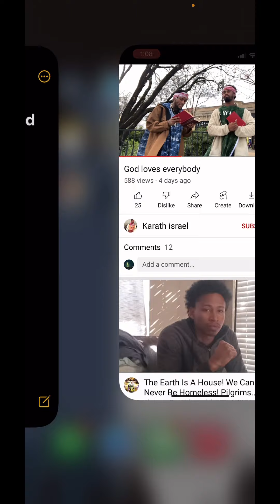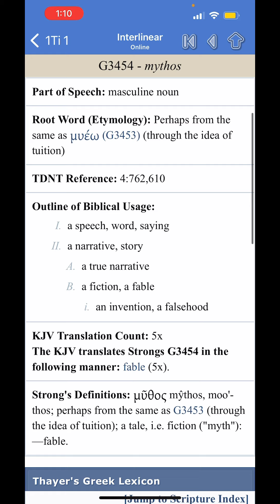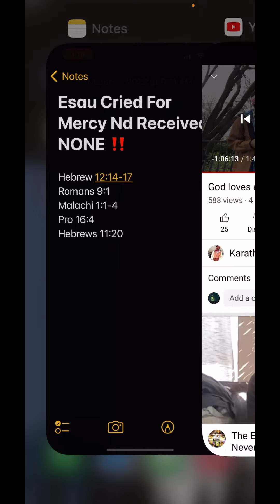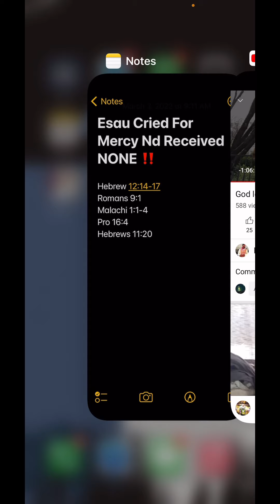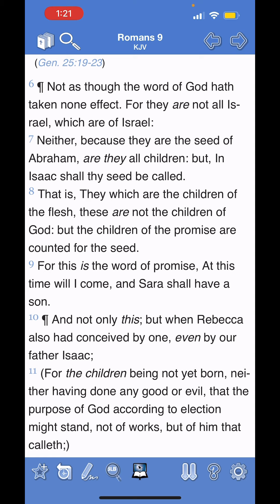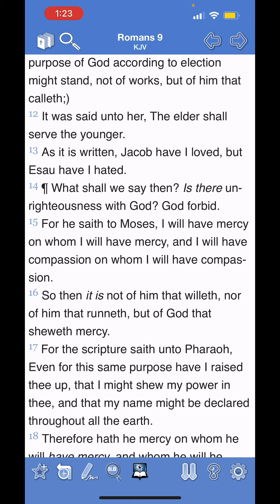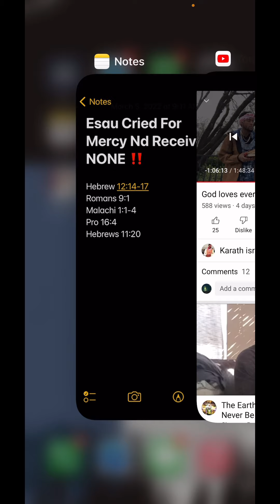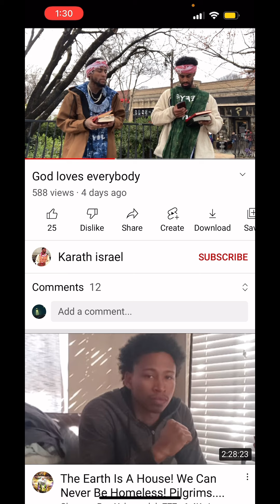Esau Cried For Mercy Nd Received NONE‼️😖‼️.